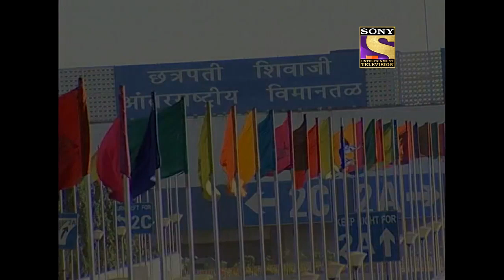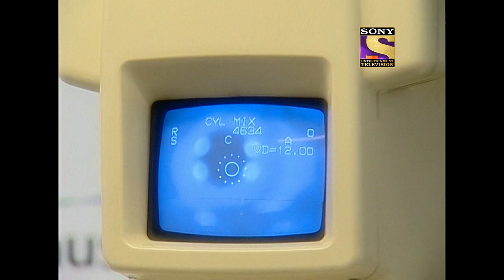जस्सी जैसी कोई नहीं - Armaan Interrupts The Meeting - Jassi Jaisi Koi Nahin - Ep 315 - Full Episode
Episode 315:  Armaan Interrupts The Meeting
Jassi books a flight under an alias. Armaan abruptly interrupts the meeting and asks everyone to leave the room. Mallika is can not contemplate Armaan's behavior.

About The Show:
Jassi Jaisi Koi Nahin is a story of the lovable ugly duckling Jassi's journey to becoming a beautiful swan and finding her prince charming. It is the story of Jasmeet Walia - Jassi - who is an unattractive, bespectacled girl with braces and an odd style of dressing. She is naive but intelligent. Jassi faces a lot of criticism from prettier colleagues - both men and women. The show chronicles her at her workplace where she wins the hearts of her colleagues and her boss due to her warm nature. Over time she falls in love with her boss, Armaan Suri. It is the story of Jassi whose life unfolds as she struggles to make a place for herself in the vain world and unite with the man she loves.